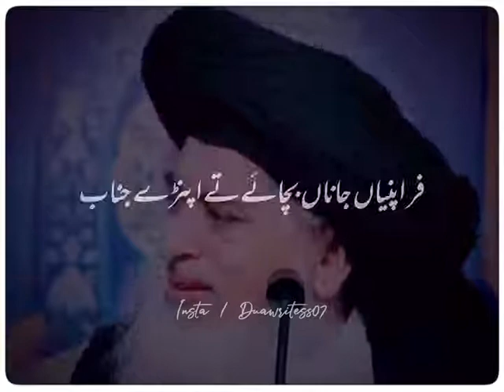Heart Touching Bayan Of Saqib Raza Mustafai | Emotional Bayan Whatsapp Status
Creations,नात सटाटस,shikwa,shikva,nabina,

صلی_اللہ_علیہ_وآلہ_وسلم

اس ویڈیو کو  شیئر
ضرور کرے ہوسکتا ہے آپ کے اک شیئر کرنے سے یہ بات کسی کے دل میں اتر جائے ۔جزاک اللہ
______________JazakAllah_______________